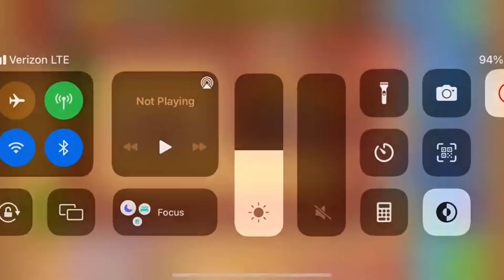Top 10 WORST Tier 5s in BTD6 CHIMPS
Ranking of the Top 10 Worst Towers in BTD6

Amphiapple
frds
Chainsaw
Tree69420